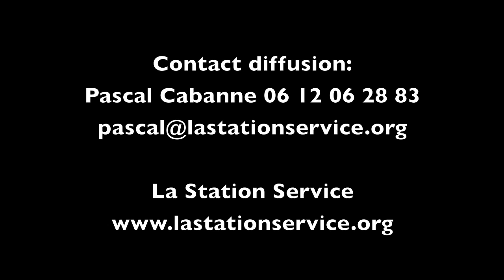BaDaDa de BaBouille BonBon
Spectacle musical et délirant pour la toute la famille et surtout pour les moins de un mètre quarante six !